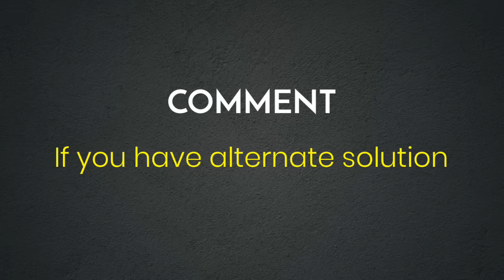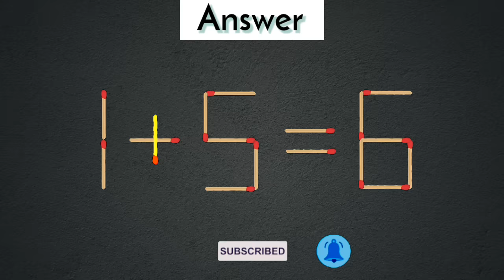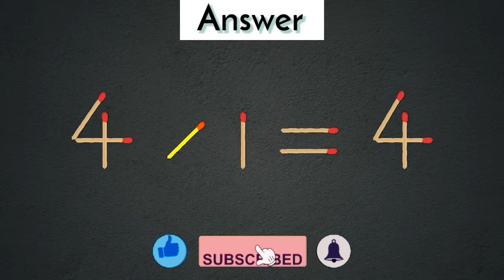Fix the equation by moving 1 stick, Hard Matchstick Puzzle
1) Matchstick puzzle 0+7=1
2) Matchstick puzzle 7+1=0
3) Matchstick puzzle 7-5=6
4) Matchstick puzzle 7-0=1
5) Matchstick puzzle 4-1=4